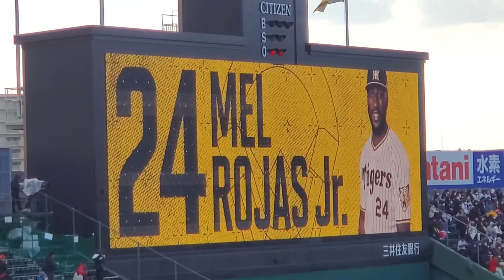20220306 ▼ ロハスJr. 登場曲【｢Llego El Real Remix｣】 6回ｳﾗ 阪神ﾀｲｶﾞｰｽ ﾒﾙ･ﾛﾊｽ･ｼﾞｭﾆｱ@阪神甲子園球場［ｵｰﾌﾟﾝ戦］ﾚﾌﾄ外野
【｢Llego El Real Remix (En Vivo)｣／Omega & Ozuna】